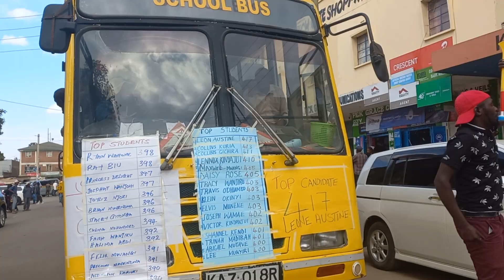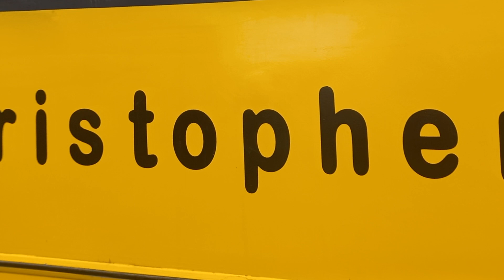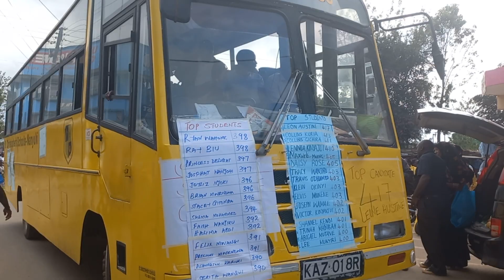KCPE 2022 RESULTS CELEBRATIONS